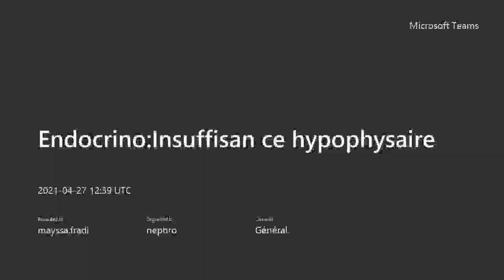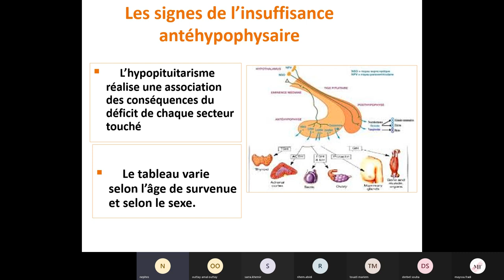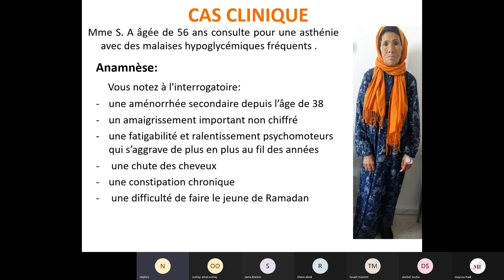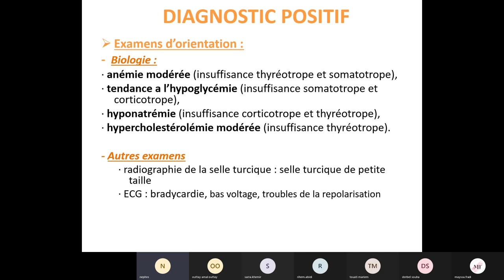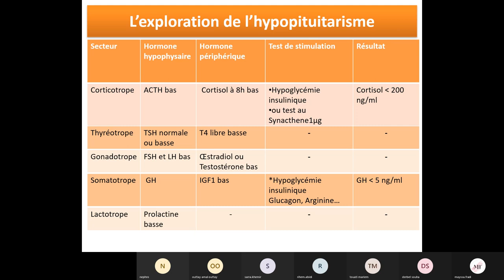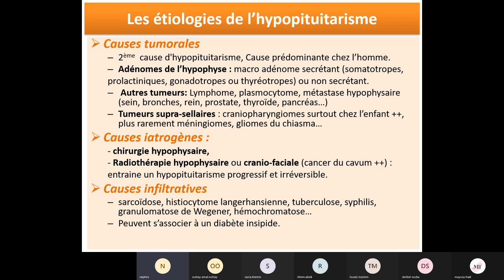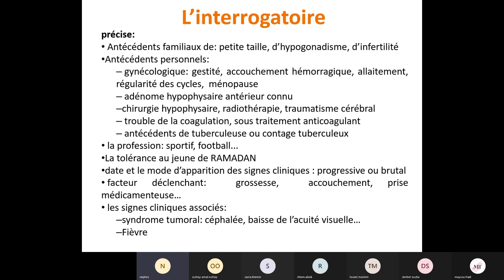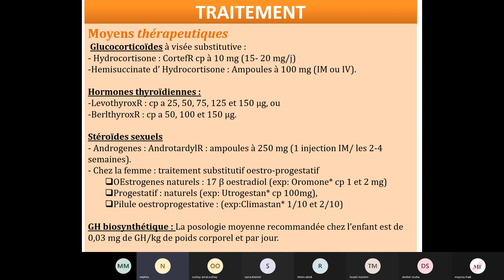Endocrino Insuffisance hypophysaire